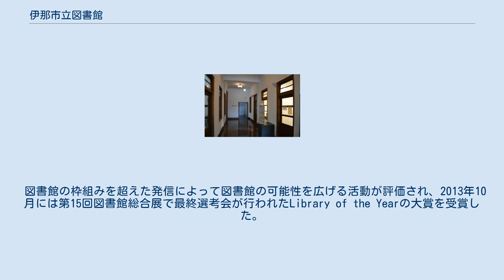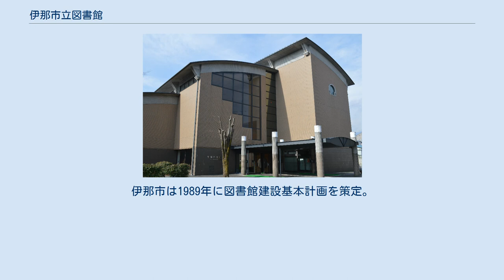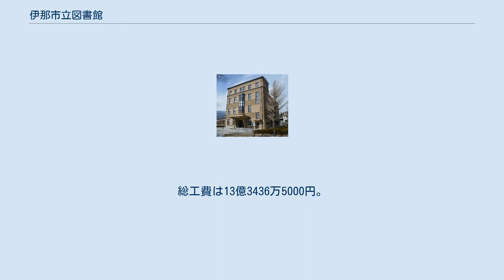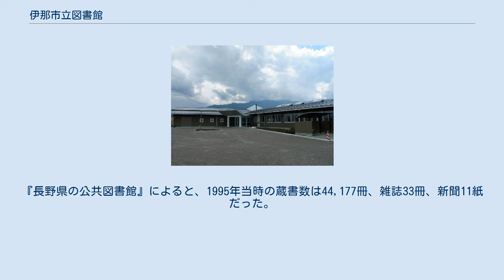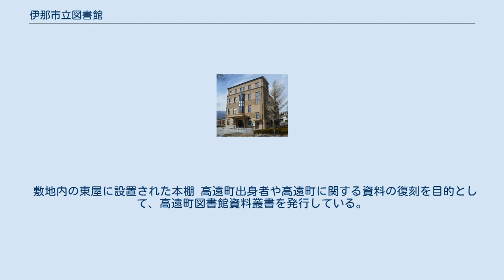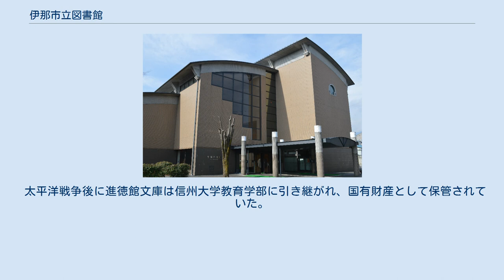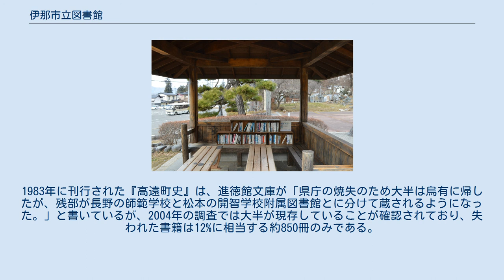伊那市立図書館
伊那市立図書館（いなしりつとしょかん）は、長野県伊那市の公共図書館。
 2006年（平成18年）には旧伊那市、上伊那郡高遠町、上伊那郡長谷村の1市1町1村が合併して新伊那市が発足した。
伊那市立図書館は旧伊那市域にある伊那図書館と旧高遠町域にある高遠町図書館の2館に加えて公民館図書室6室からなる。
 館長には教員経験者などを起用していたが、2007年には長野県の公立図書館として初めて館長を全国公募した。
東京で法務・経営企画マネージャーなどを務め、2002年に伊那市に移住していた平賀研也が館長に就任。
平賀は「“伊那谷の屋根のない博物館”の“屋根のある広場”」を目標に掲げている。
平賀の後には、2013年度までに軽井沢町立図書館（軽井沢町）、塩尻市立図書館、小布施町立図書館、佐久市立図書館（佐久市）、市立大町図書館でも公募館長または招聘館長が就任している。
2010年時点の年間予算は1億円強。
入館者の18%は伊那市以外の自治体在住者である。
 図書館の枠組みを超えた発信によって図書館の可能性を広げる活動が評価され、2013年10月には第15回図書館総合展で最終選考会が行われたLibrary of the Yearの大賞を受賞した。
Library of the Yearは知的資源イニシアティブが主催し、図書館にかかわる先進的な取り組みを顕彰するものである。
長野県の図書館としては、2年前の2011年に小布施町立図書館まちとしょテラソが大賞を受賞している。
 伊那市立図書館を除く2013年の優秀賞は千代田区立日比谷図書文化館、長崎市立図書館、まち塾＠まちライブラリーだったが、伊那市立図書館は審査員票のほとんどを獲得した。
川口市メディアセブンでディレクターを務める氏原茂将は、伊那市立図書館が「今後の図書館のあり方」について他に先んじていると評価した。
図書館が住民と協同で知識や情報を発掘し、図書館の新たな機能を見出しているとしている。
審査員を務めた情報学者の高野明彦は、対照的なコンセプトを持つ伊那市立図書館とまちライブラリーのアプローチが重なる場所に新たな図書館が生まれるのではないかと指摘している。
 2009年（平成21年）には図書館地域通貨「りぶら」を用いたイベント「ぶら・りぶら」を初開催し、2015年まで毎年開催している。
この地域通貨は上伊那図書館から生まれた除籍本の引換券、一棚古本市の割引券、商店街での割引券などとして使用することができる。
参加者は軒先に書棚が置かれた商店街を歩き回り、図書館通貨を除籍本や古本と交換する過程で、地域と図書館の関係を再発見する。
 伊那電気鉄道が現在の伊那市に達してから100周年の2012年には、電気と電車の百年をテーマとして地域に学ぶ企画を数多く実施した。
特に古い写真の収集とデジタル化を重視し、収集した写真の展示、写真を活用したワークショップ、デジタルツールの製作などを行った。
図書館と地元出身の学生が協同で「伊那まち写真アーカイブ」をまとめ、図書館が主体となって鉄道沿線案内図や市街地地図に写真を掲載した携帯端末地図アプリを製作。
100年前に走っていた電車の2/3サイズ模型は考証に田切ネットワークの監修を受け、子どもを乗せて夏祭りを巡行した。
すべての企画が市民参加型のワークショップであり、電子情報の共有財化に親しみを持ってもらうことを意図している。
 「高遠ぶらり」を用いた街歩きイベントの参加者 「高遠ぶらり」はiPadやスマートフォンで地図を閲覧するアプリケーションであり、GPSを用いて古地図や絵図に現在地を表示したり、古地図や絵図と現代の地図を切り替えながら街歩きを行うことができる。
図書館がプロジェクトオーナーとなった政策委員会方式でアプリの開発やワークショップの開催を行い、図書館職員のほかには観光ガイド、郷土史家、デザイナー、エンジニア、学生などさまざまな属性の市民が参加者に名を連ねている。
街歩きワークショップや観光客向けウォークラリーを行い、年2回のアップデートで掲載する地図を増やしている。
 デジタル化した情報を再び街歩きに活かし、地域住民による能動的な情報収集・発信を支援している。
高遠藩内藤家の下屋敷が新宿御苑にあった縁で、2013年には新宿御苑周辺もアプリに加えられ、新宿区立四谷図書館が街歩きイベントなどに活用している。
 伊那市ふるさと大使の田畑貞寿と森田芳夫から寄贈された専門書を軸にして、関係する図書や資料に...